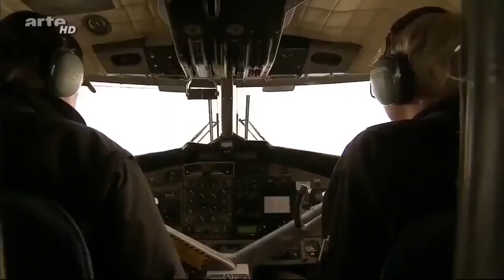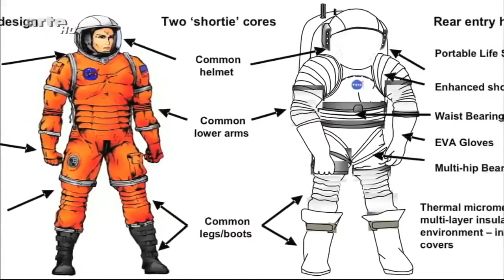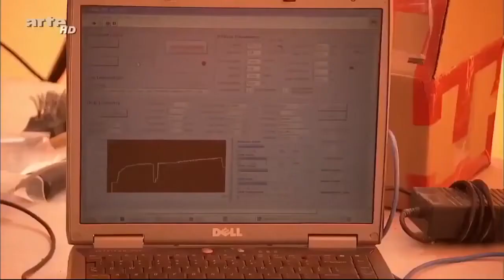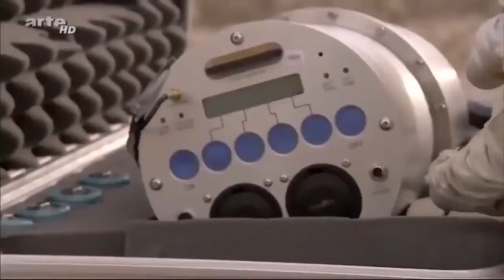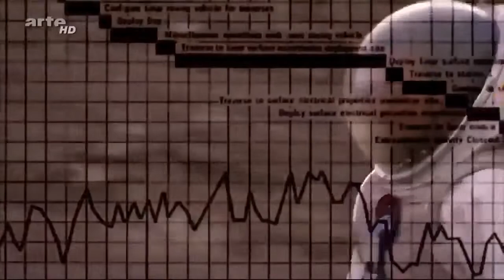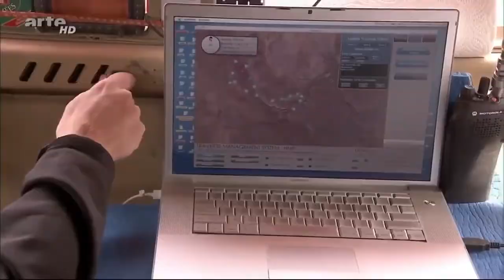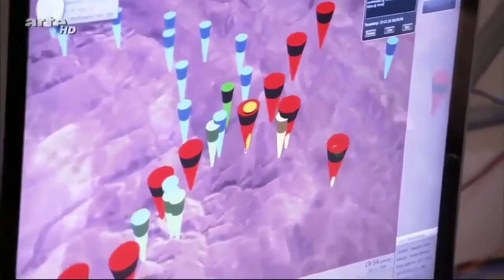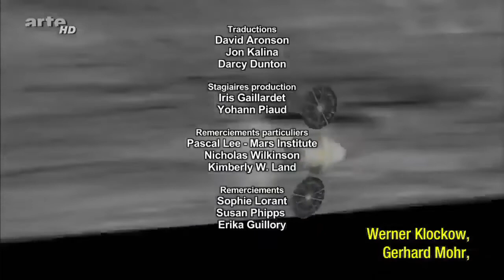DOKU HD Die Erforschung des Universums 2022